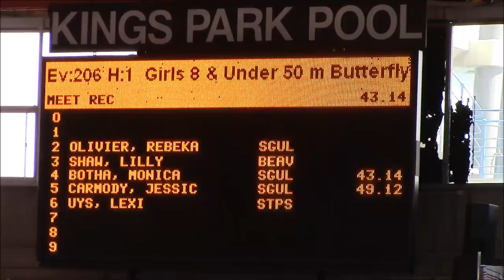Swimming meet record Girls 8 & U 50 LCM meter butterfly in 43:14 seconds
Updated (2024):
Monica competed in her first Senior National Championships at the 2024 SA National Aquatic Championships held at Newton Park Swimming Pool, Qgbergha. In this video, she swims her favorite event, 200 IM, Heat 2 - starting at the bottom, and working her way up

This swimmer is now 14 (2021) and this is her in a heat (L3 aged 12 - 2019) at an age group gala swimming with Senior National Rebecca Meder (L4 aged 16 here) next to her.

We still work on butterfly technique, speed, and endurance but she holds her own when it counts.

This was not a PB but an inspiring moment as Rebecca Meder is an Olympic hopeful in 2021.

8 Year (2015) old Monica Botha (lane 4) set a new Meet record in the 50-meter butterfly at the annual Action Swimming Champs held in Durban South Africa from 6-9 November 2015.  The 2012 record stood at 46:19 seconds.  Monica set a new meet record of 43:13